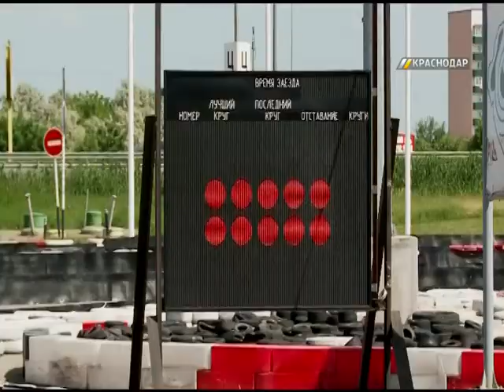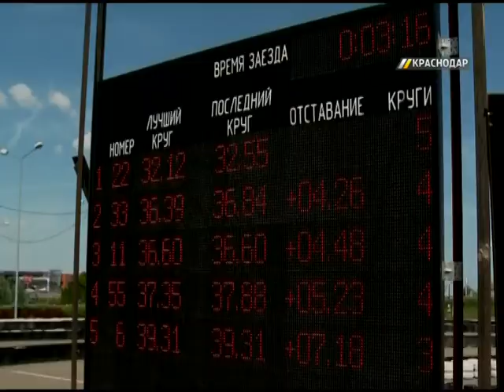Соревнования по картингу